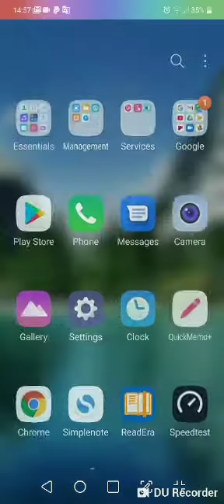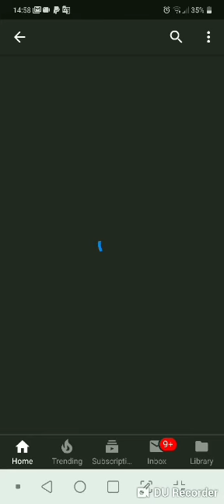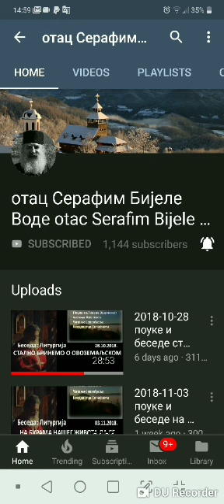KАКО ДА се пријавим на јутјуб канал манастира Свете Тројице, код Љубовије, село Подменић